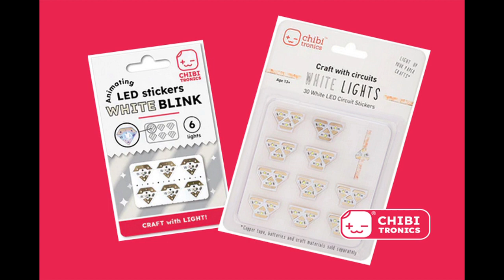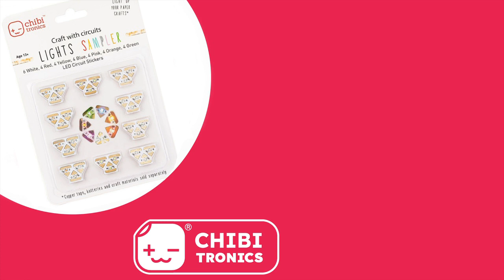Light Up Hanukkah Card Featuring Animating LED Lights from Chibitronics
Join me today for a festive light up Hanukkah card featuring a menorah image from Catherine Pooler Designs.  Today's card uses the new White Blink Animating LED Stickers combined with out White LED Light Stickers.